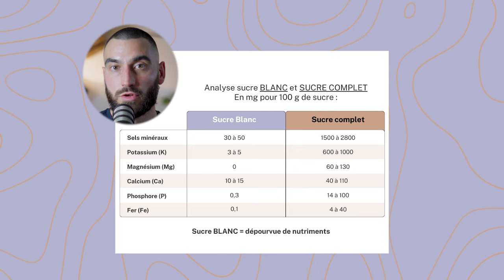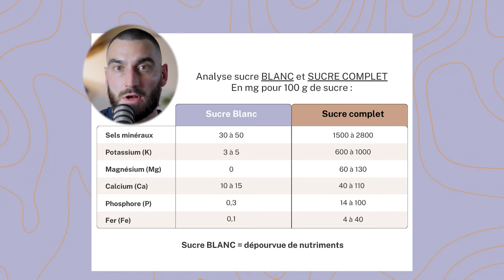CET ALIMENT EST 8X PLUS ADDICTIF QUE LA COCAÏNE ?